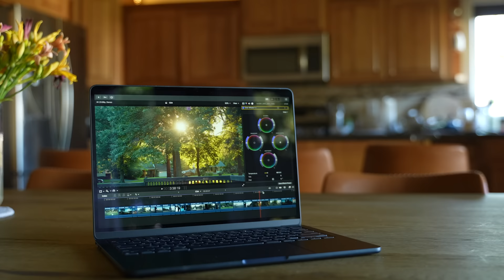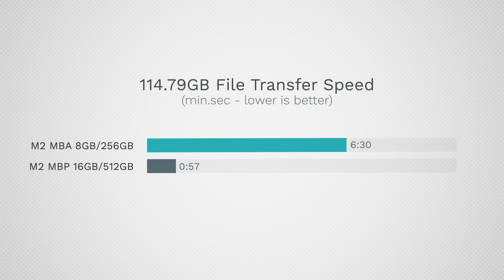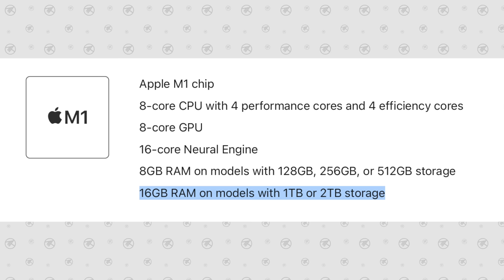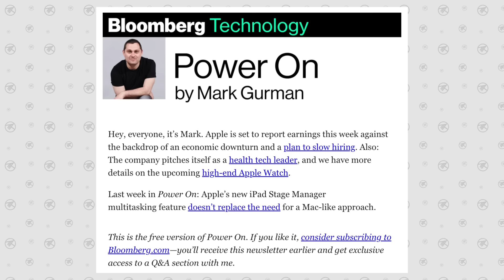M2 MacBook Air Drama vs Mark Gurman: What went WRONG?! 🤔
Mark Gurman shares his exclusive thoughts on all of the M2 MacBook Air drama as well as a bunch of other topics and exclusive Apple leaks that are heard here FIRST!
You should be buying THIS model of the M2 MacBook Air

Best deals on M1 Macs on Amazon ⬇️
NEW M2 MacBook Air
NEW M2 Macbook Pro
M1 MacBook Air ($850 SALE)
14" MacBook Pro 2021

Timestamps ⬇️
Mark Gurman Interview - 00:00
Interview Starts - 00:38
SSD Issue - 04:30
Thermal Throttling - 10:24
Heatsink Situation - 13:58
Future 3nm Chips -20:28
M2 Pro/Max 14/16" - 23:27
Redesigned Mac mini - 26:25
Mac Pro - 27:50
Apples chip Strategy - 30:08
Fall iPads - 30:59
AirPods Pro 2 & AirPods Max - 31:42
Apple Watch - 34:44
Apple Economy/recession - 36:42
outro - 42:56